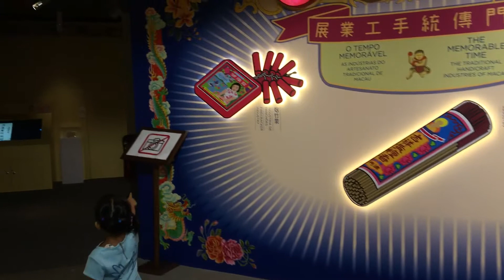Duo sister Macau Museum visit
Audrey and Maya visit Macau museum